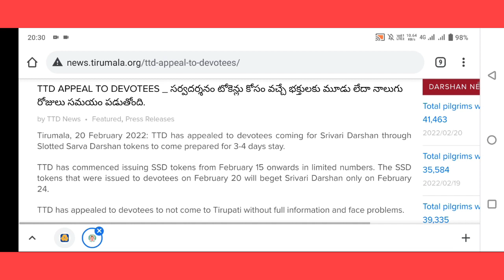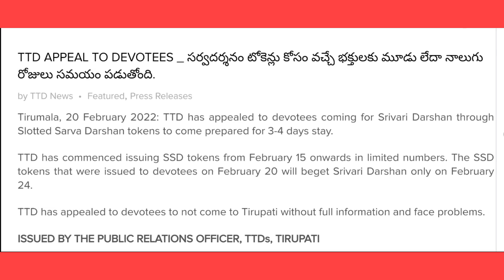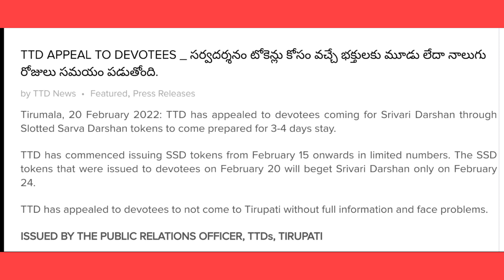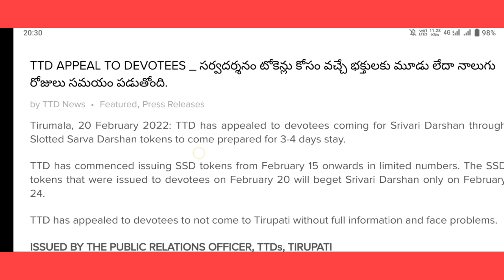Tirupathi breaking news/offline ticket updates/present situation in Tirumala